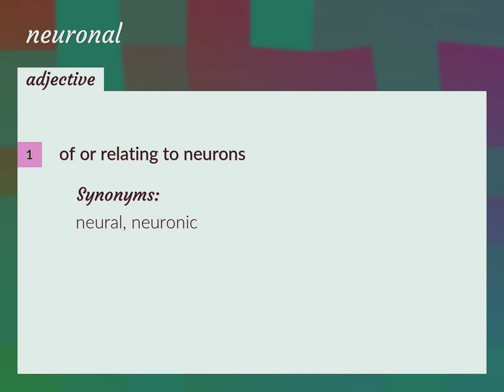Neuronal | meaning of Neuronal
What is NEURONAL meaning?